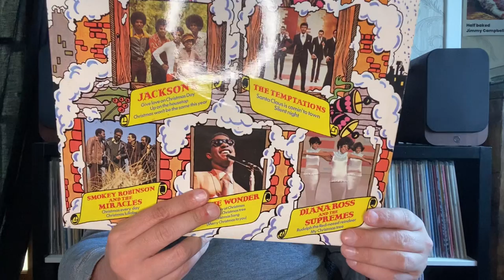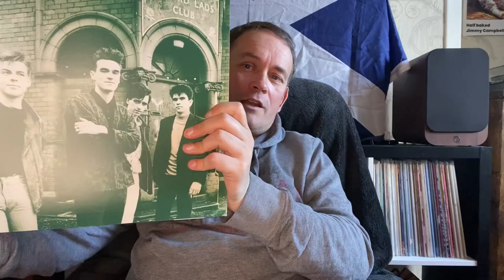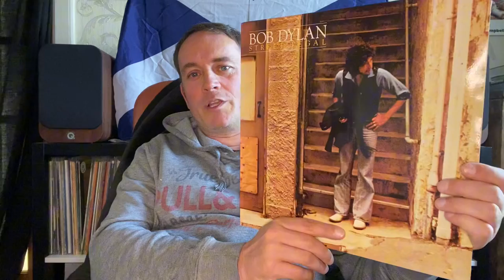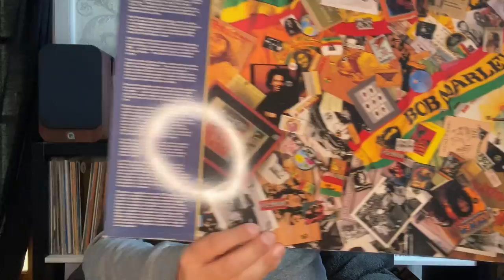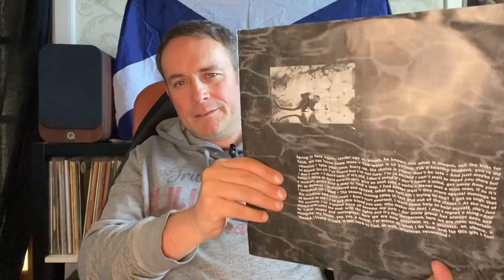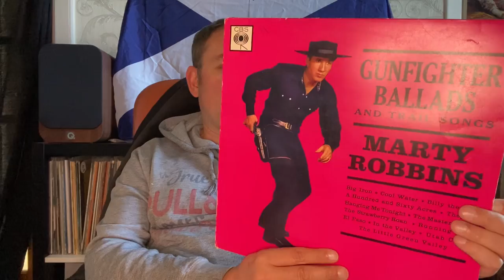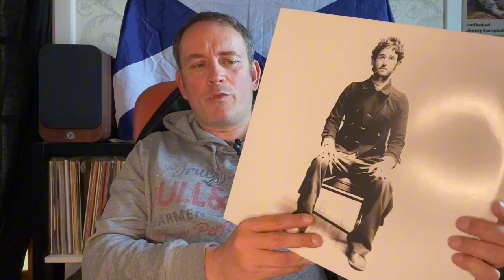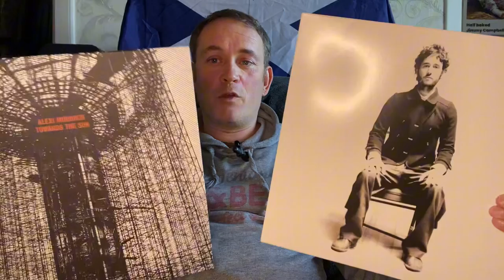Free Records - Vinyl From Heaven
This month, got a load of free records and picked up a fantastic bargain!